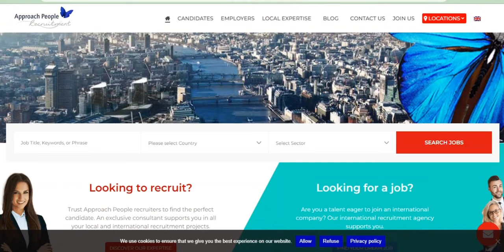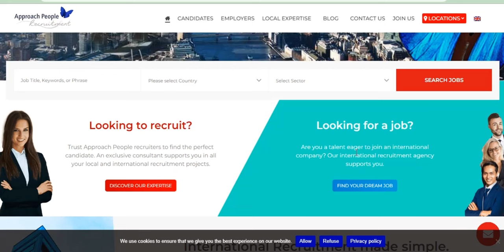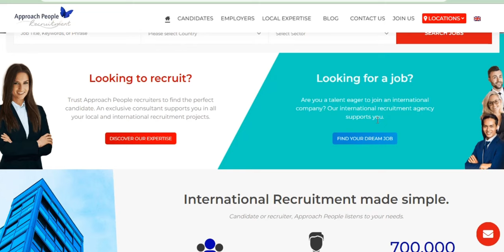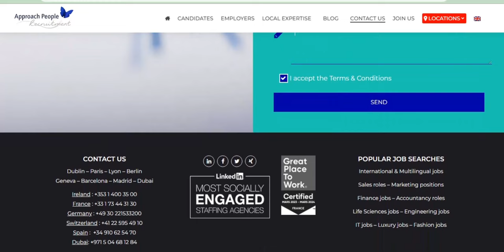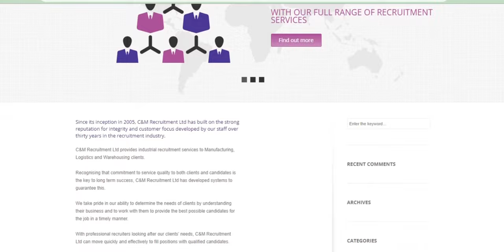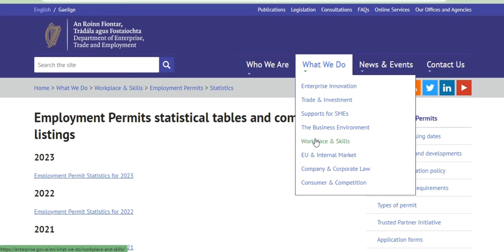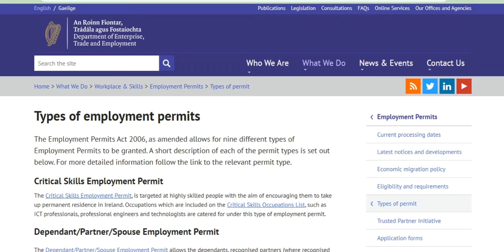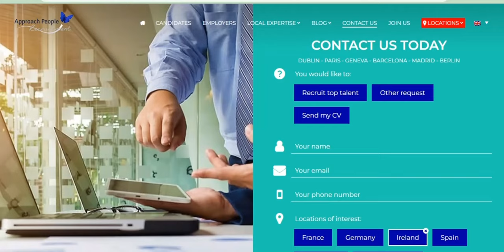Good News! Ireland Is Giving Free VisaSponsorship To Overseas Workers | ApplyNow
Good News! Ireland Is Giving Free Visa Sponsorship To Overseas Workers | Apply Now,,

Move to Ireland with Free Visa Sponsorship, Don’t miss this opportunity..

Jobs in Ireland | Ireland Work Permit Visa 2023 | New Ireland Scheme 2023 | Jobs in Ireland .

In our next videos, we will discuss the 10 easiest and fastest ways to immigrate to countries such as the US, UK, Canada, UAE, Australia, Netherlands, Germany, and more.

Transcript